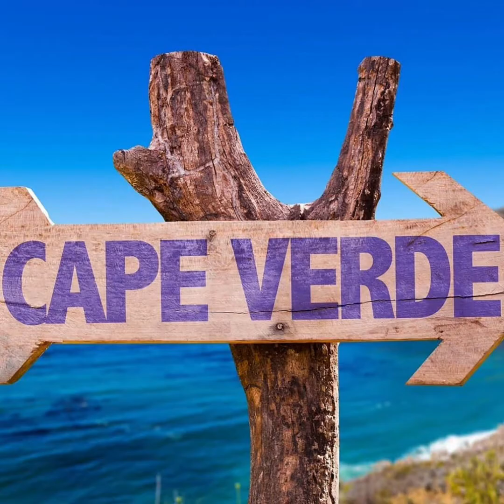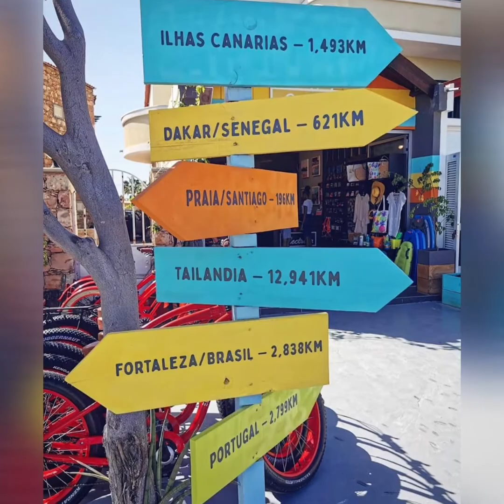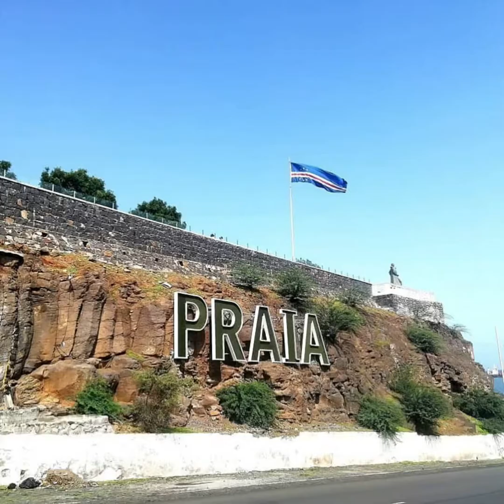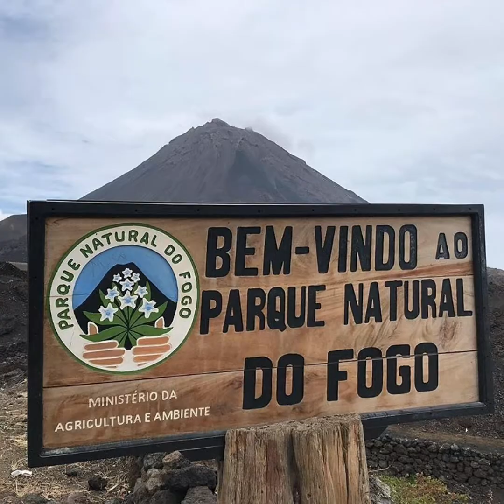Cabo Verde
Cabo verde it's a beautiful 10 island in the Atlantic ocean Right off west Africa. Enjoy the pictures. Credit: cap_vert_en_emages.🇨🇻✊🇨🇻